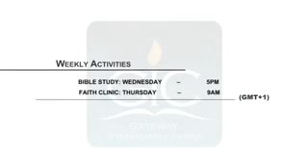The Blessing El-Shaddai Covenant 2016 Our Covenant Year Of Favour by Pastor George Izunwa